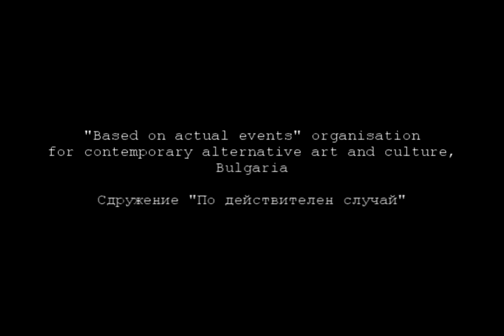IDENTITY performance trailer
IDENTITY performance
“The spiritual health of one nation is expressed through its love for its folk art.”
From a flyer promoting a Bulgarian folk dance club.

IDENTITY tests the relationship and difference between Bulgarian folk art and contemporary art in action. It experiments with the correlation of the tools used by performance and folklore (folk dances, folk music), at the same time creating space for a personal viewpoint on the subject of harmony/ disharmony, need/ duty, spontaneity/ concept, dialogue/ alienation.

An original project by Irina Goleva
Performers: Irina Goleva, Ognyan Golev, and Hristina Beleva (gadulka)
Costumes: Velika Prahova
Folk Dances Instructor: Vuktoria Kerin

Part of “tri3avisim 2014” – an initiative of The Contemporary Performing Arts Guild together with the Union of Bulgarian Actors, and "A25" Cultural Foundation.